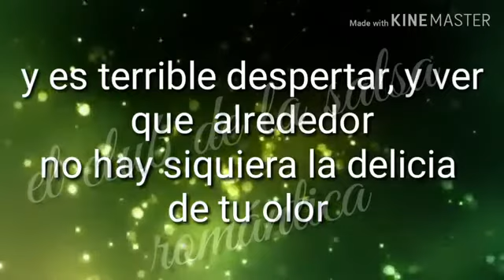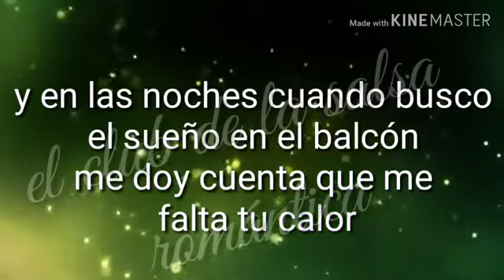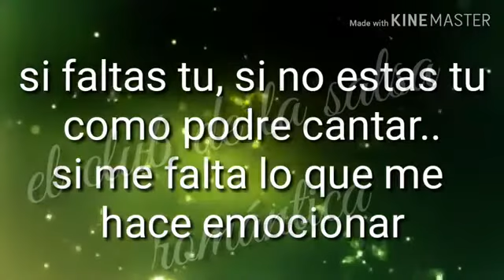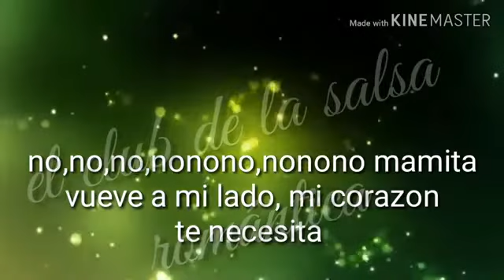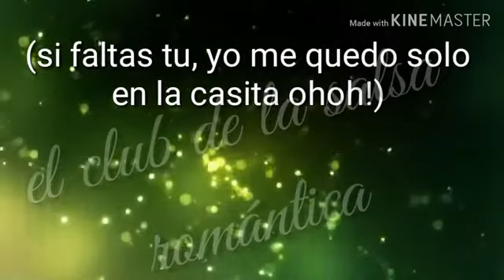Si Faltas Tu Angel Bonne